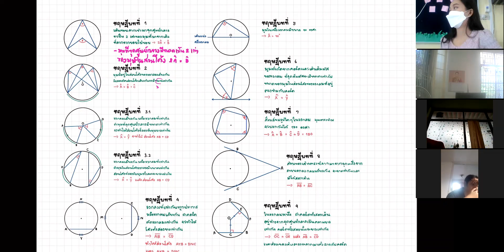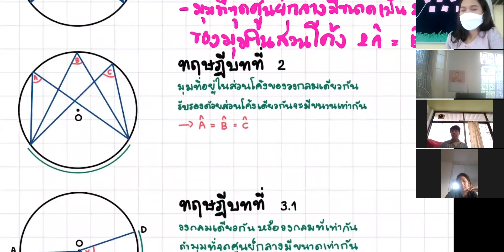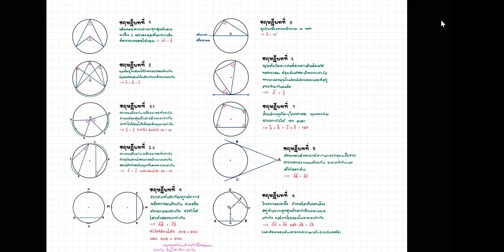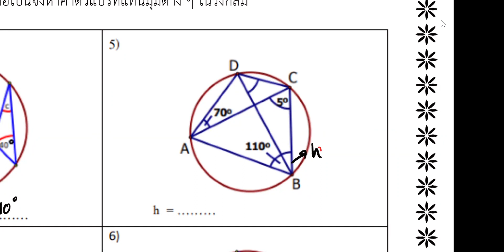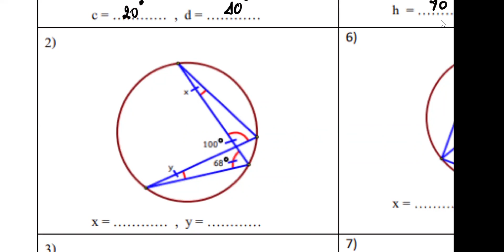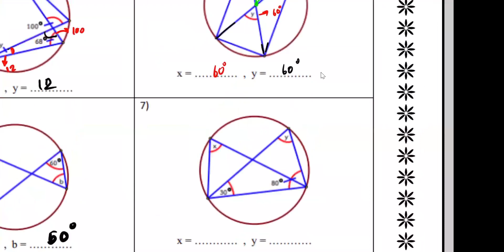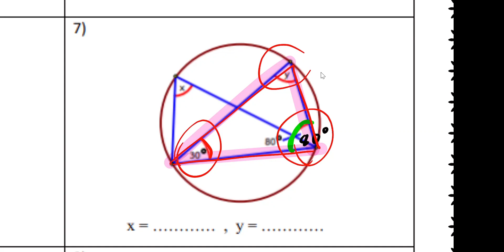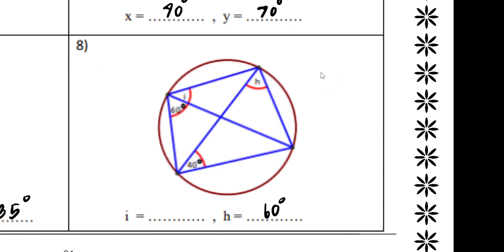ม.2/2 วิชา คณิตศาสตร์เพิ่มเติม 9 ก.พ.2565